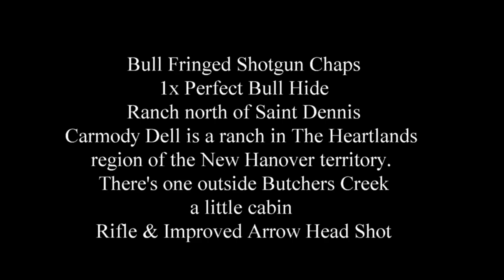Red Dead Redemption 2 100% Walkthrough Ch 2 Pt 171 Garments The Marauder Bull Fringed Shotgun Chaps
Garments The Marauder Bull Fringed Shotgun Chaps